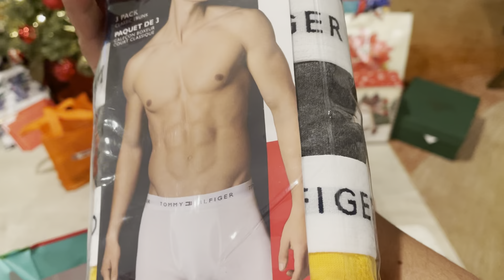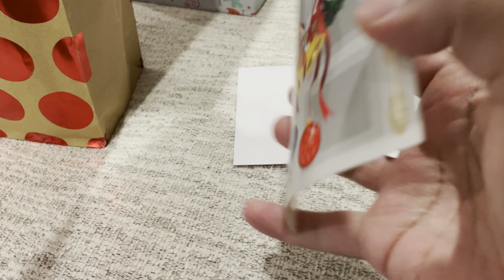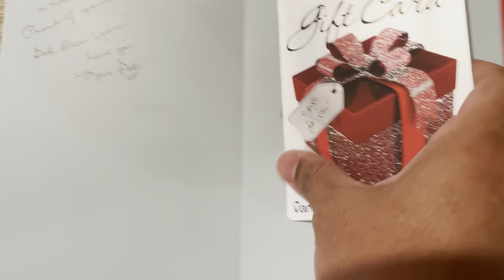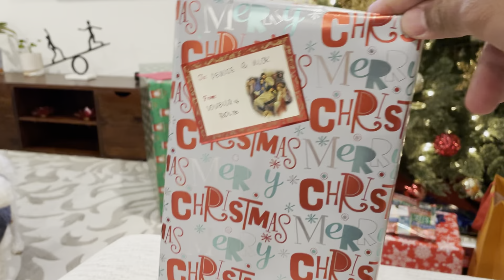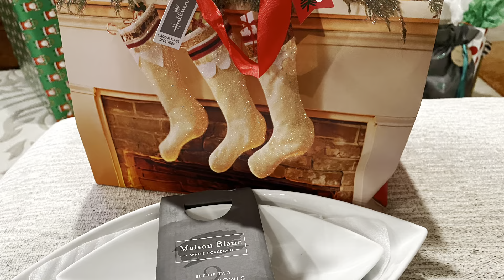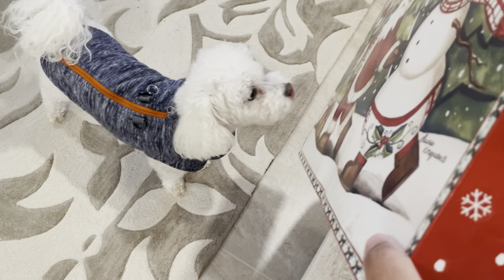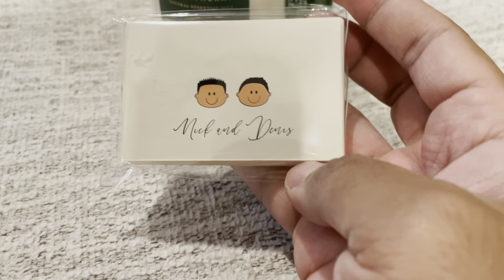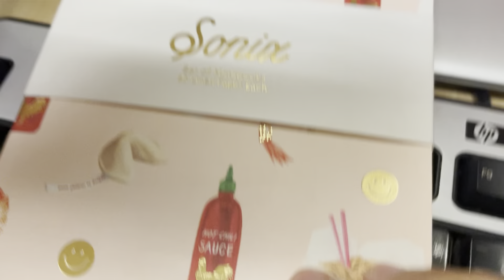Super late opening of my Christmas gifts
Because I went to the Philippines, I opened my gifts late. But I want to thank all my friends, family who remembered me during the holidays. I love all the gifts.